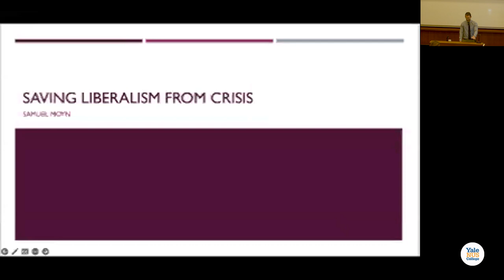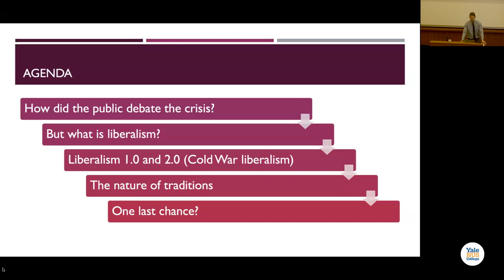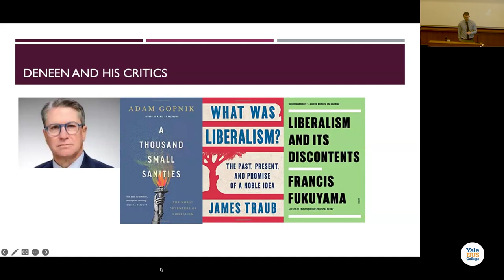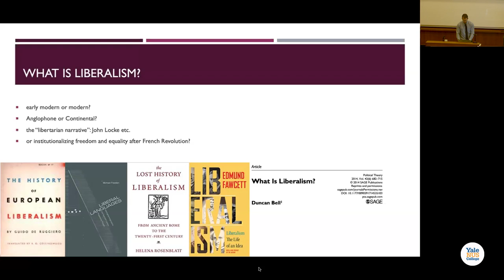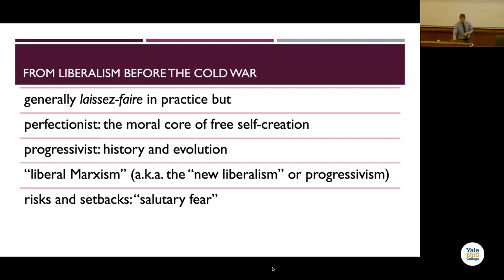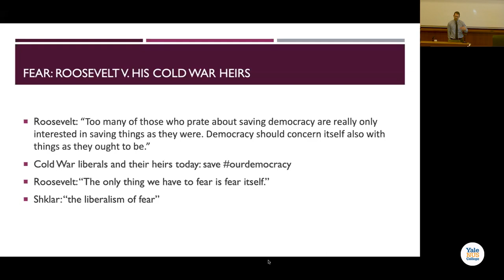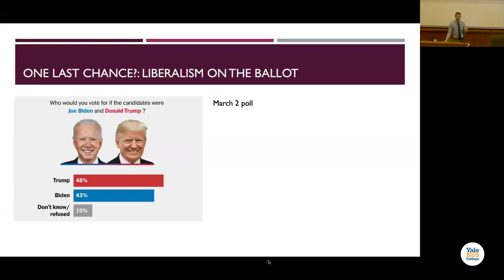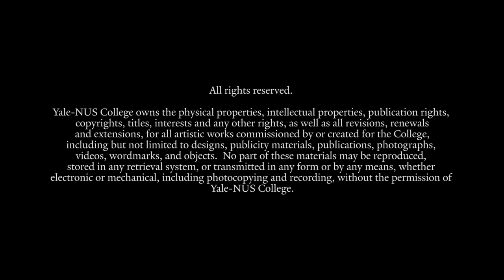Saving Liberalism from Crisis (7 Mar 2024)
Professor Samuel Moyn from Yale University explored some of the themes from his book Liberalism against Itself: Cold War Intellectuals and the Making of Our Times, discussing the state of liberalism today and how it could rescue itself from recent missteps.